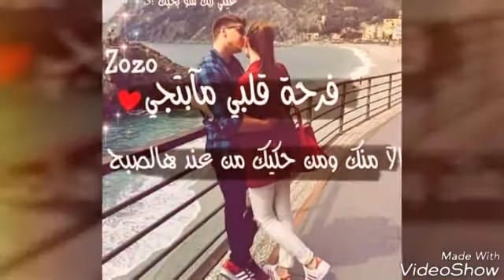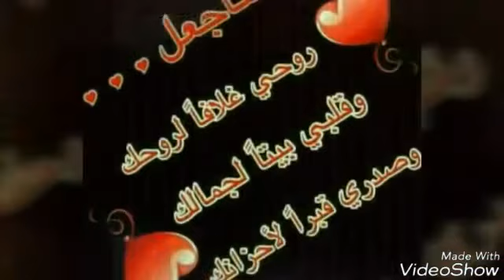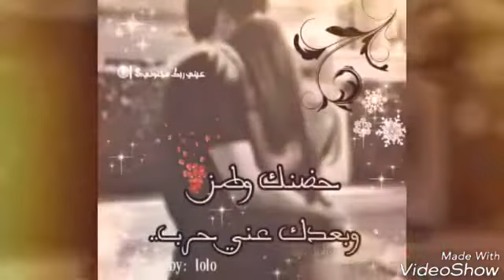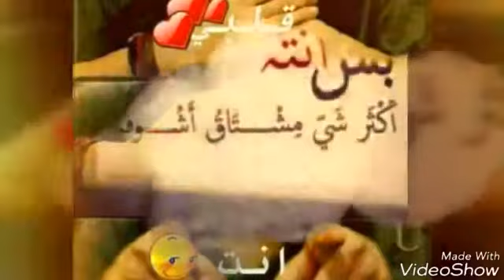مو على كيفك حبيبي 😙😙